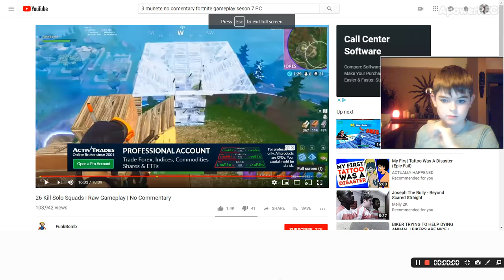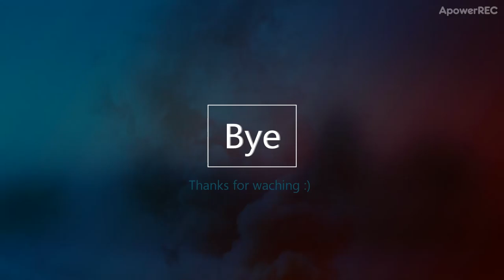reacting to my highest kill fortnite game